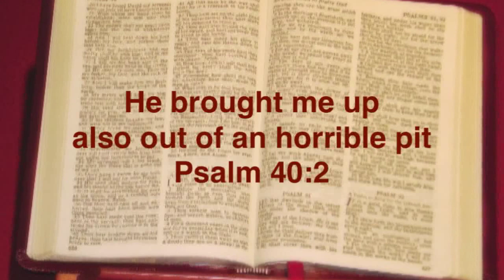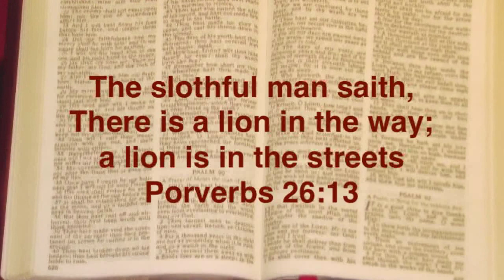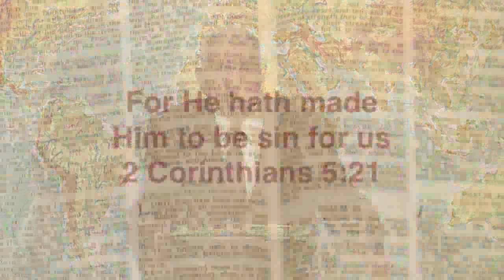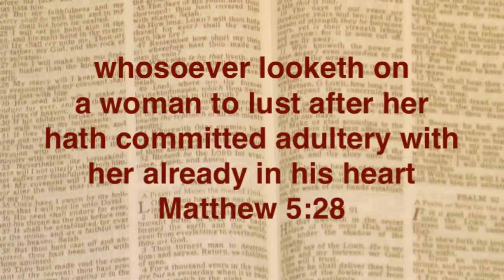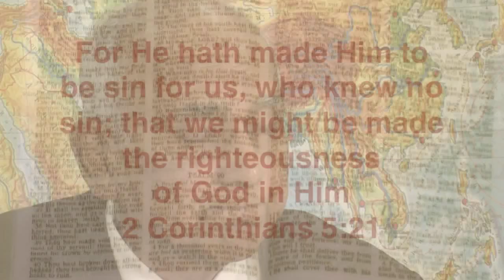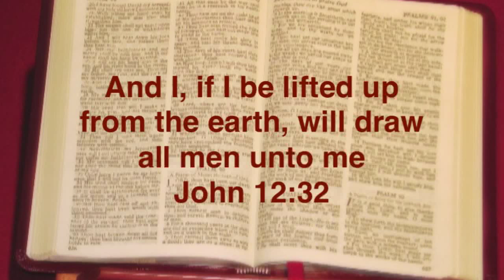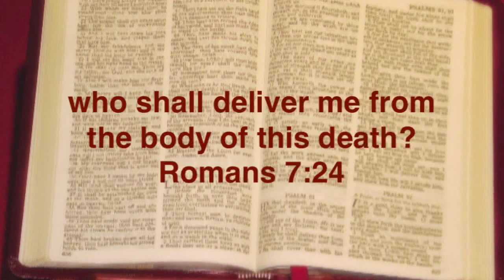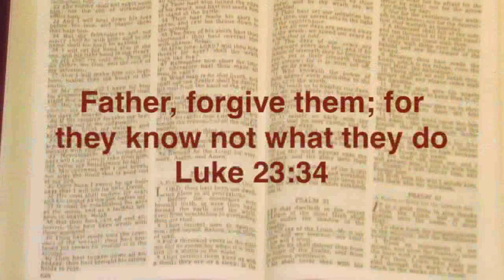Jesus was made sin for us - Joshua Daniel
2 Corinthians 5:21 “[21] For he hath made him to be sin for us, who knew no sin; that we might be made the righteousness of God in him.“ Beautiful Books, London, UK Stu08_M2, 2008. Joshua Daniel was the director of the Laymen’s Evangelical Fellowship International. For further details